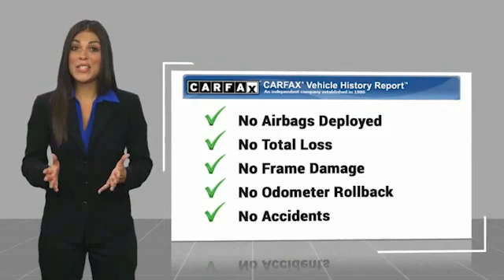2019 Toyota Prius Hendersonville NC P10635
2019 Toyota Prius LE

1409 Spartanburg Hwy.

Don't miss this 2019 Toyota Prius. It's equipped with great features. You'll want to take this vehicle home. Make a great choice today.